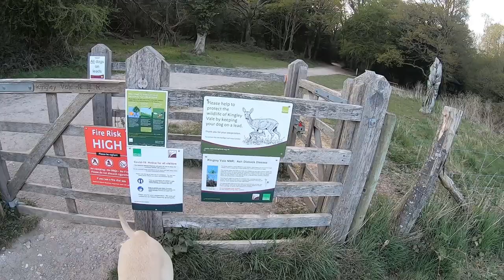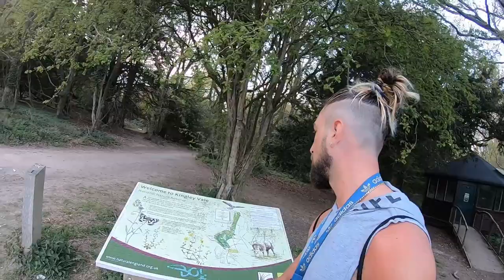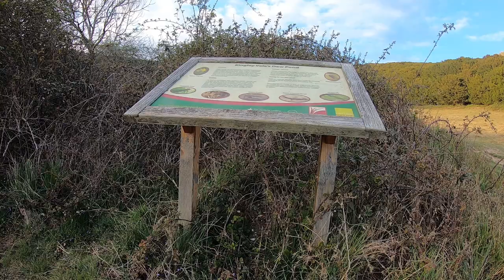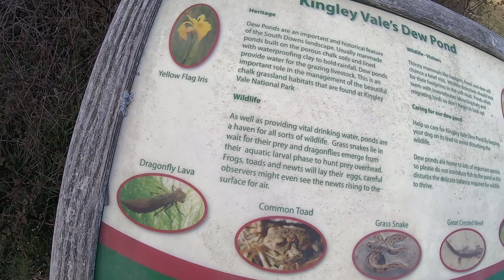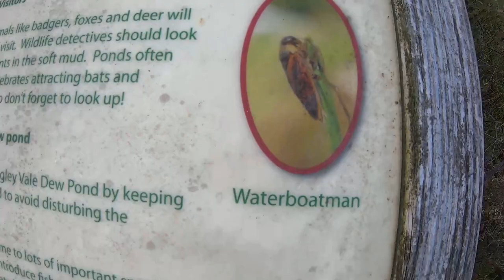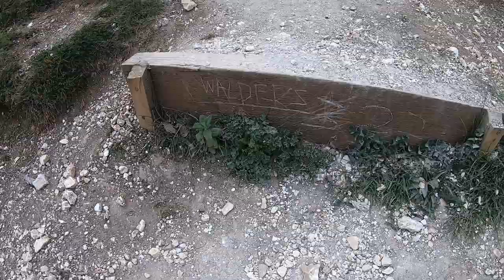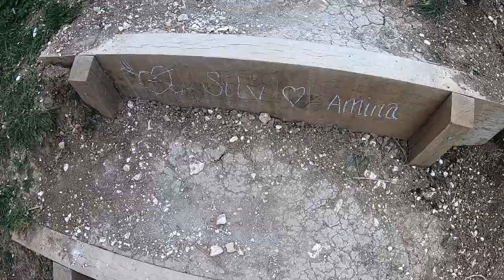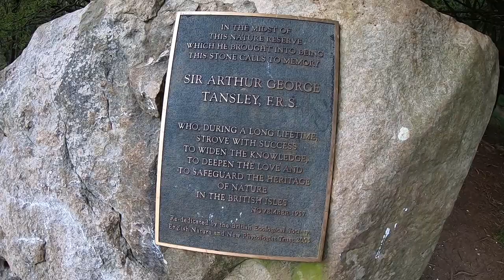Exploring Kingley Vale Devils Humps And Found Slow Worm As Well As Hundreds Of Tadpoles.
Taking you Exploring To Kingley Vale and Found Stick Camps, Yew Trees, Tadpoles, Slow worms, Names carved into steps, Burial Mounds, Deers and Stone Memorial.

Im Walking my Bullmastiff Puppy off trail and getting into Nature subscribe so you don't miss our awesome adventures and to be in for a chance to win our Experience day giveaways coming to our channel.

Check out our online store with Experiences and Holidays and so much more we offer over at

Lyric video for "Rumors" by NEFFEX
Music in this video
Listen ad-free with YouTube Premium
Song
LatinAutorPerf, Polaris Hub AB, ASCAP, LatinAutor, and 6 Music Rights Societies